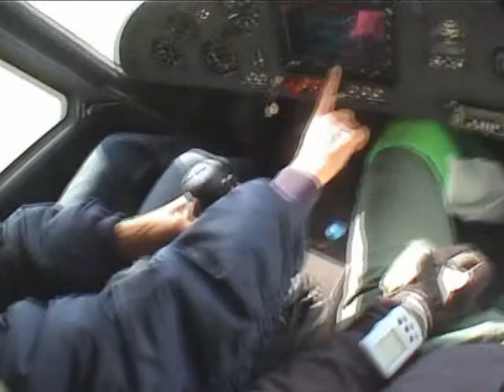UL-Sprung über Mengen. 40 Jahre Comco Ikarus